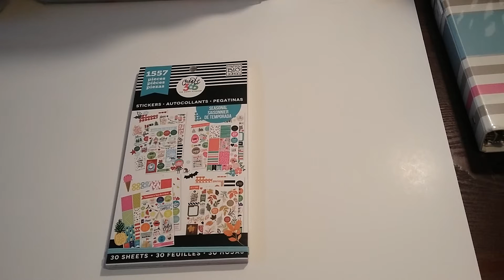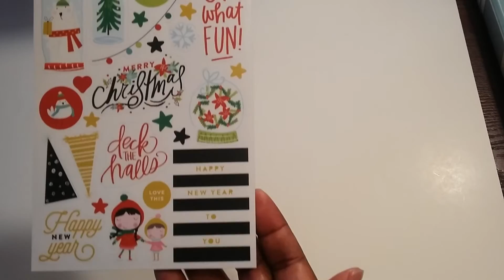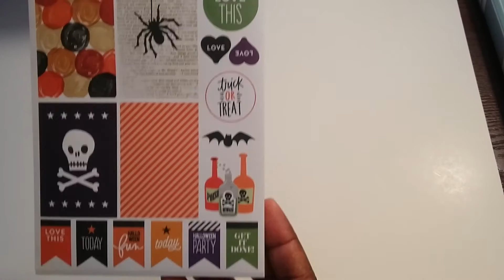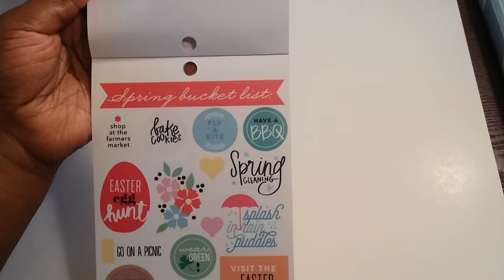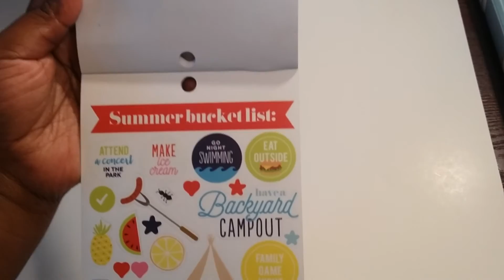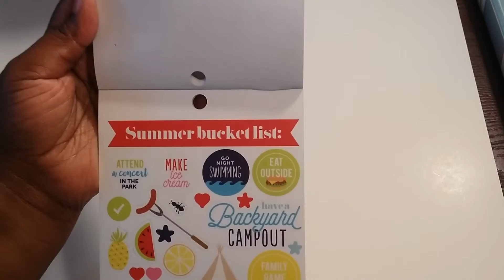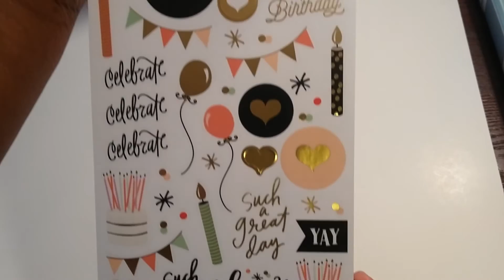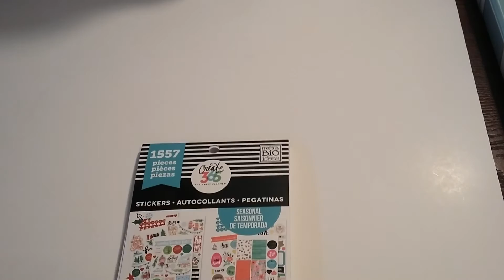Bonus!!!!! | MAMBI Create 365 Value Pack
Hey everyone just wanted to share with you the bonus that I received inside my stickers value pack!!

Stickers purchased from Michaels